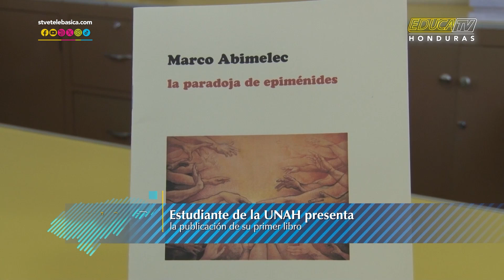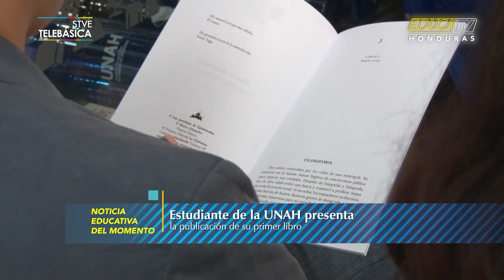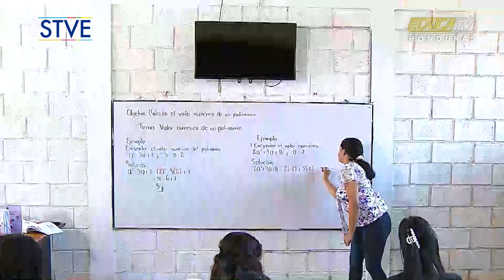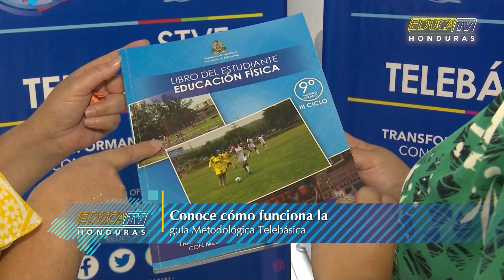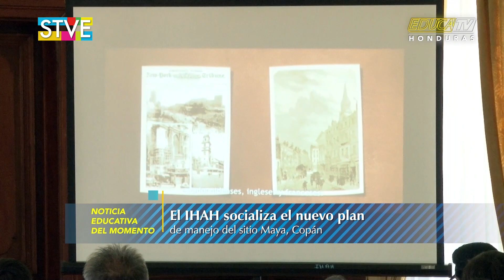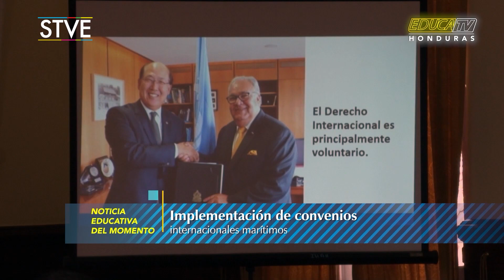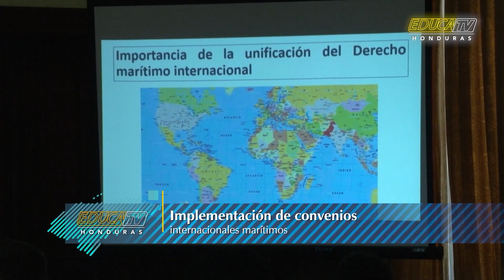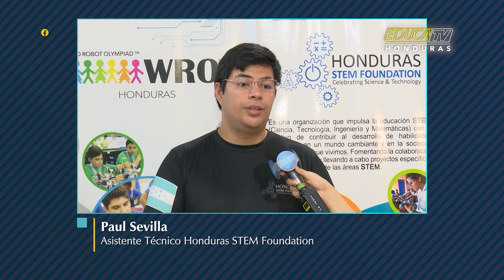Educa Tv Honduras 15 de marzo de 2024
No te pierdas hoy en Educa Tv…

- La UPNFM realiza una feria, celebrando el día internacional de la matemáticas.
- Estudiante de la UNAH presenta la ublicación de su primer libro.
- Recurso de asesoramiento para el uso correcto de le Metodología Telebásica.
- Conmemoración del día del deportista hondureño.
- El IHAH socializa el nuevo Plan de Manejo del Sitio Maya, Copán.
- Implementación de convenios internacionales para el desarrollo marítimo de los estados.
- Fundación STEM Honduras abre inscripciones para la nueva temporada del WRO.
- Feria Interinstitucional y Apertura del Centro de Ciencia, Tecnología e Innovación.
- Honduras sede del primer encuentro interministral sobre la educación técnica rural.
- Honduras y República Dominicana en proyecto “LATAM 4.0”